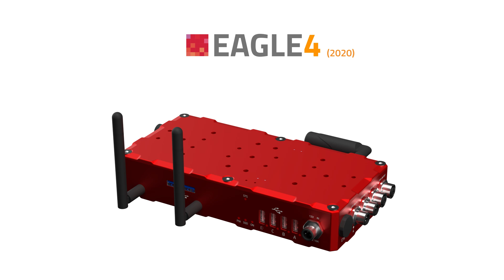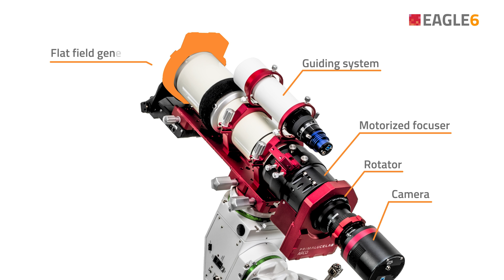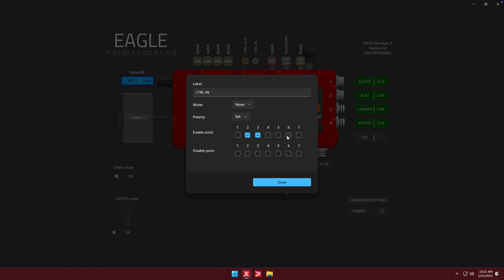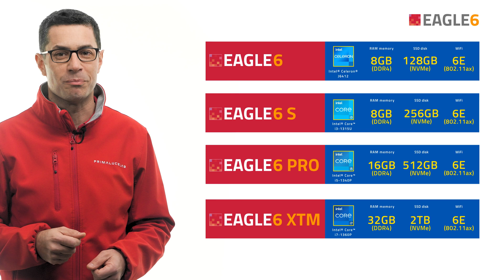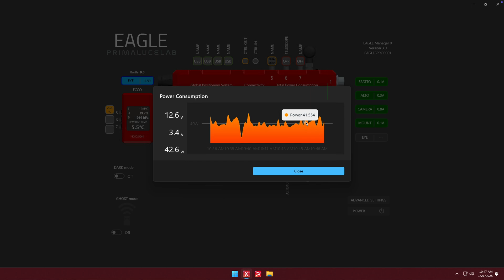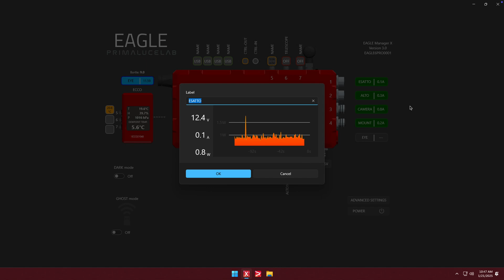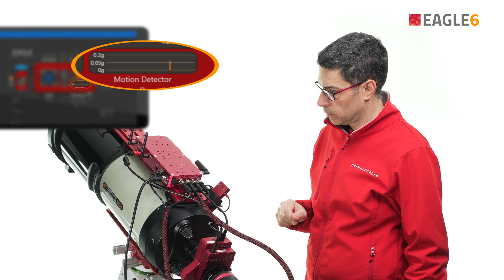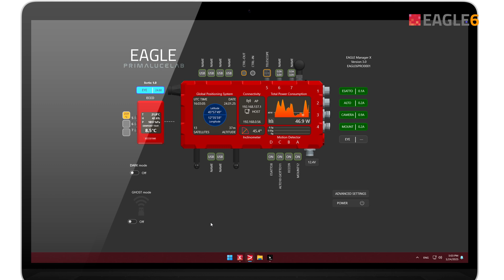EAGLE 6, the all-in-one computer for telescopes and astrophotography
Ten years ago, we launched the EAGLE computer, designed to simplify telescope control and astrophotography by combining a powerful Windows computer with an integrated power management system in a compact form factor.

Now, we’re thrilled to unveil EAGLE6, the latest generation of our all-in-one telescope computer, packed with groundbreaking features and upgrades that push the boundaries of telescope automation and astrophotography.

📋 In this video, discover how EAGLE6 empowers you to:
✔️ Remotely control and automate your entire astrophotography setup, it's compatible with any astronomy device
✔️ Simplify cable management with its advanced power distribution system
✔️ Take advantage of new features like Observatory Actions, Lights-Out Management, WiFi 6E, and more
✔️ Choose from four configurations (EAGLE6, EAGLE6 S, EAGLE6 PRO, EAGLE6 XTM) to match your needs.

EAGLE6 is not just a computer; it’s the central “brain” for your telescope, offering powerful tools like GPS sensors, dew heater control, Motion detection, Inclinometer, EYE sensor, and compatibility with your favorite astrophotography software for Windows.

Whether you’re imaging from home, the field, or an observatory, EAGLE6 brings innovation, performance, and simplicity to your telescope.